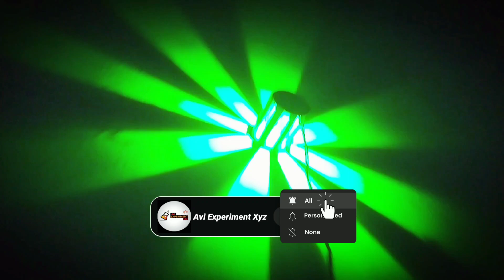How To Make Wall Hanging Lamp | Antique Wall Lamp | Diy Wall Decor | Wall Decoration Ideas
🙏🙏🙏🙏  Avi experiment xyz  🙏🙏🙏🙏
Vlog channel:-  Avi Experiment Xyz Vlog

Your Quaries:-

diy
how to
diy wall lamp
how to make wall hanging lamp
wall lamp
wall hanging
wall lamp making at home
home decorating ideas
diy crafts
wall lights
decoration ideas
craft
light
modern lighting
decoration lights
how to make wall decoration light
4 amazing wall decoration ideas
wall light
decorative wall light
wall decoration
decorative wall lamps
modern lighting ideas from pvc pipe
wall decor
diy chandelier
art and craft
pvc pipe craft ideas home
lamp
wall decoration light
bedroom decorating ideas
wall decorative light
night lamps for bedroom
led bulb
tech atul
unique wall lamps
antique wall lamps
led lights
diy projects
ceiling light
craft ideas
pvc pipe lamp
decoration
home decor
best out of waste
designer wall light
bin crafts
home decoration ideas
decor
wall lamps
led light
how to make a night lamp
night lamp
usb night lamp
bedside night lamp
bedside table decoration ideas
ideas
pvc light decoration
diy night lamp
bulb
lighting
hanging lamp
lighting design
pvc lamp
how to make wall decoration light at home
easy diy lamps
design ideas living room
pvc pipe decoration ideas
bincrafts
disco light
pvc pipe lights ideas
decorative rohan
easydiy
diy room decoration
cardboard box
easy
zero cost
wall lights diy
wall decoration ideas diy
handmade
pvc wall lights
waste material craft
room decor
lampu hias unik
great lamp creative ideas
ceiling lights
home decor ideas
decorative wall ideas
lights design
how to make decoration lights
tutorial
how to make wall lamp at home
led lamp
diywallhanging
room decorating ideas
wall hanging lamp diy
home decoration light
home decoration lamp
diyideas
5 minutes craft
decorative lamp
night lamp making at home
lamp shade diy
diy paper lamp shade
diywalldecor
popsicle craft ideas
cardboard craft ideas
paper lamp tutorial
diy lamp ideas
paper lamp easy
paper lamp shade
night lamp craft ideas
do it yourself
diy lamp shade
lamp shade
2023
youtube shorts
shorts
waste material craft ideas
tips
paper crafts
diwali decoration
easywalldecor
easycraft
how to make decoration lamp
wall hanging craft ideas
easycraftideas
how to make wall hanging
home decoration
wall lamp design
wall lamp banane ka tarika
wall lamp design ideas
how to make a table lamp
wall lamps for bedroom
wall lamp fitting
wall lamp installation
wall lamp decoration ideas
how to make led lights at home
first vlog
paper flower
paper craft
wallmate
origami wall hanging
diy wall hanging craft
diy paper wall hanging
how to make led stumps
anikas creativity
home made lamp
art and craft for children
handmade craft ideas
easy art and crafts
art and craft for kids
pakistan industry
table lamp making at home
art design
how to make lamp
table lamp design ideas
night lamp kaise banaen
table lamp craft
home made lantern and lamp
diy lamp craft tutorial
home docor
wall hanging lamp modern chandelier diy wall decor wall decorations
wall hanging lamp
room docor
led light repair
led lights bedroom
wall lamp diy
table lamp
antique wall lamp
how to make a chandelier
table lamp kaise banaye
wall lamp kaise banaye
lava lamps
led light decoration ideas at home
led light banane ka tarika
room decoration
sr hack
unbelievably helpful diy
showpiece
reuse
home decorating idea
amazing
creative ideas
short videos
cool idea
reuse cotton buds
recycling cotton buds
designer idea
craft projects
craft with cotton buds
waste material reuse idea
look good
new craft
easy craft
top
life hack
shorts feed
craft idea
cotton buds
diy wall decorating
plastic bottles caps
ytshorts
tin can lantern
shorts monetization
viral shorts
life hacks
lantern
how to monetize youtube shorts
best of house
trending shorts
how to make a wall decoration light from cardboard at home
how to make a wall decoration light from cardboard⚡💡|| best of house